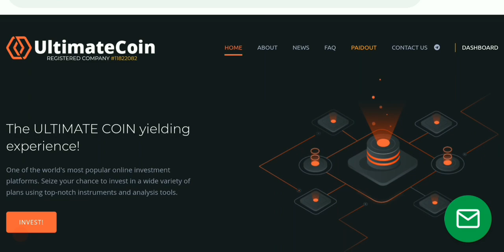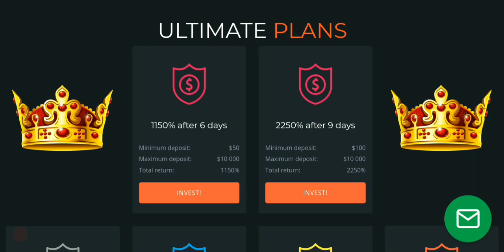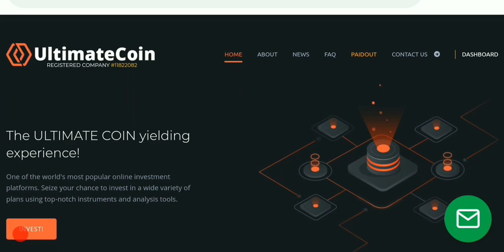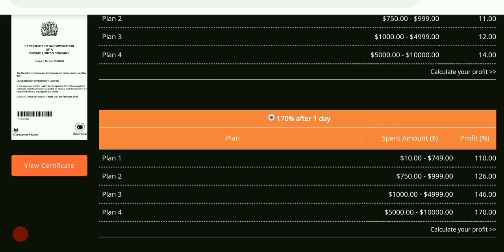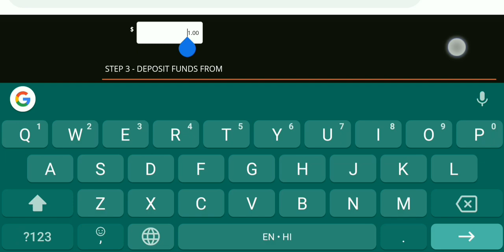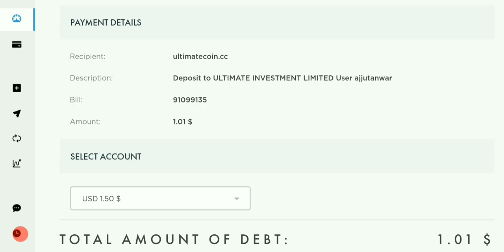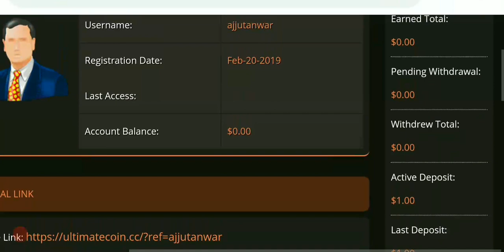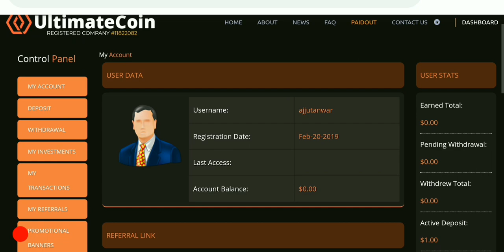New BITCOIN Cloudmining Site || Live Diposit Proof || Latest Mining Platform Ultimatecoin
About This Video :

Ultimatecoin is the Latest and paying yet, They are giving 3.5% Hourly and forever earning, you can earn forever with forever plan, if you Invest in its own your risk more info visit yourself

Minimum Invest 👉 1 USD
Minimum Withdraw 👉0.1 USD,1 BTC, Ethereum

(👌5 Trusted Investment Reliable Platform 👌)

RelibleSolutions
Online Since 2012
6 years experience in online
financial business

Relible and trusted Platform
Solid year of experience in the industry
Are second to none they can only get batter

BEYOND CRYPTO MINING
cryptohash was established in 2017, offering a vast range of opportunities to help investors for making the best investment portfolio.

HELPING YOU ACHIEVE THE BEST POSSIBLE FINANCIAL OUTCOME. PREPARING YOU FOR THE FUTURE!

BIZZILION PTY LTD takes care of the safety of depositors' funds. All your investments are securely protected by the company's internal insurance fund.

Best Investment and Free Payouts lagit Cloudmining Sites

(👇 BEST EXCHANGERS 👇)